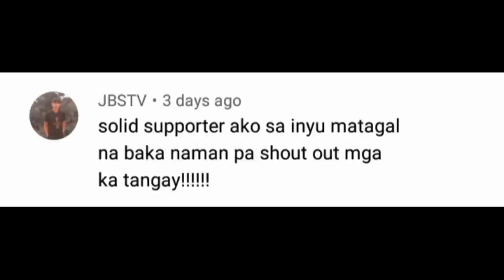Pataw-Pataw | Catching Needle Fish o Balu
mabisang panghuli sa balu ang pataw pataw